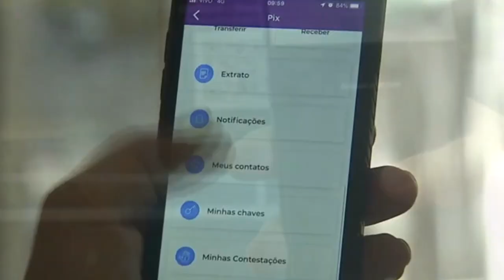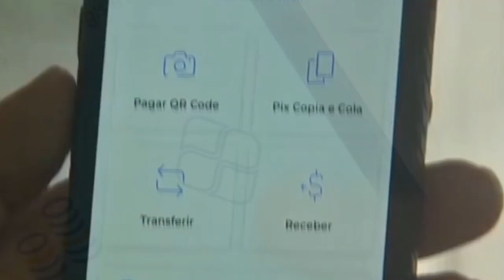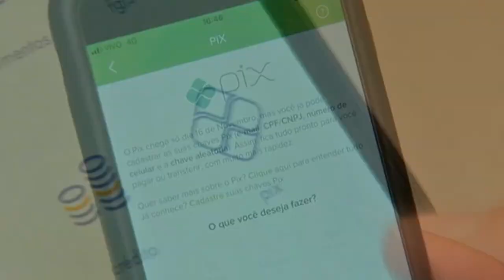NOVAS REGRAS DO PIX COMEÇAM A VALER. CONFIRA O QUE MUDA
| BRASIL |

A PARTIR DESTA SEGUNDA-FEIRA PASSOU A VALER NOVAS REGRAS PARA O PIX. VEJA NA REPORTAGEM O QUE MUDA.